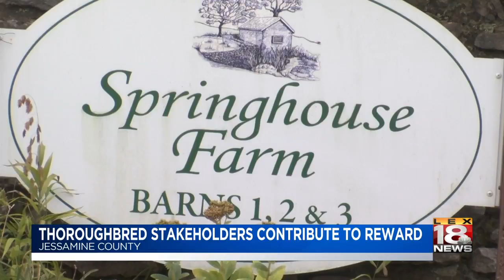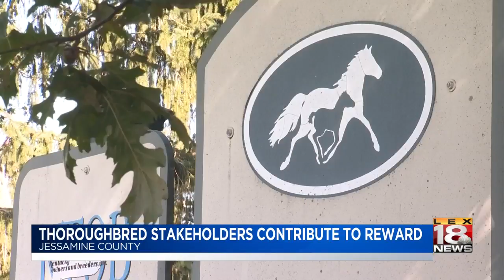Thoroughbred Stakeholders Contribute To Reward